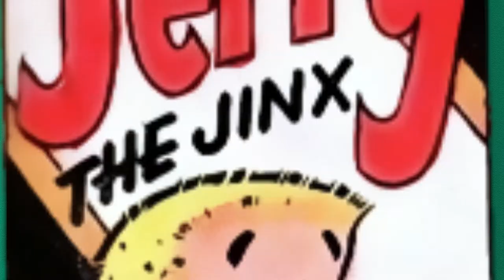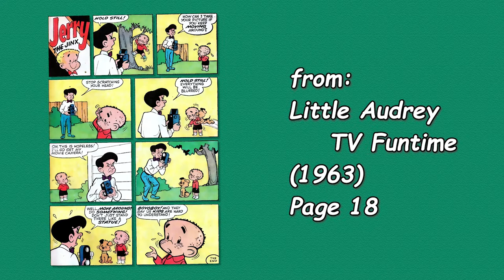A Harvey Comics 1 Page Story #83 Jerry the Jinx